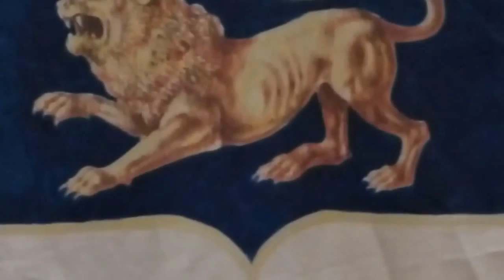santa Vittoria in Matenano, il Leone Farfense by manortiz